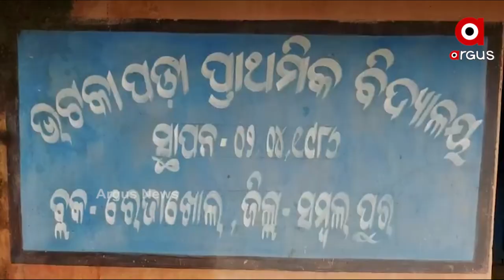ନାହିଁ ନାହିଁର ଗାଁ ସମ୍ବଲପୁରର ଭଟକାପଡା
ସମ୍ବଲପୁର ରେଡାଖୋଲ ବଂଶାଜାଲ ପଞ୍ଚାୟତର ଭଟକାପଡା ଗାଁ  ।  ବ୍ଲକ ମୁଖ୍ୟ କାର୍ଯ୍ୟାଳୟରୁ 15 କିଲୋମିଟର ଦୂରରେ ଥାଇ ବି ବିକାଶଠାରୁ ଅପହଞ୍ଚି ଏହି ଗାଁ। ଶିକ୍ଷା, ସ୍ୱାସ୍ଥ୍ୟ, ଗମନାଗମନ, ବିଶୁଦ୍ଧ ପିଇବା ପାଣି ପରି ମୌଳିକ ସୁବିଧାରୁ ବଞ୍ଚିତ ଗ୍ରାମବାସୀ ।